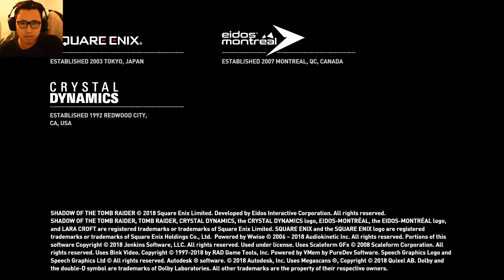Shadow of the tomb raider | Gameplay en español | Capítulo 7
Estoy de vuelta con este juegazo, espero que lo disfruten.